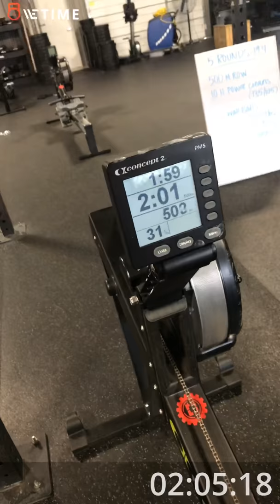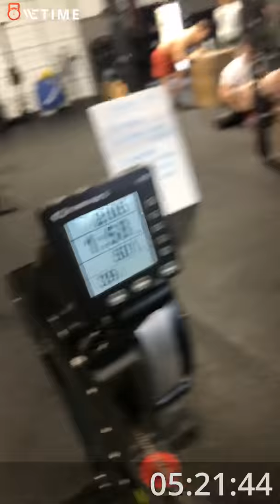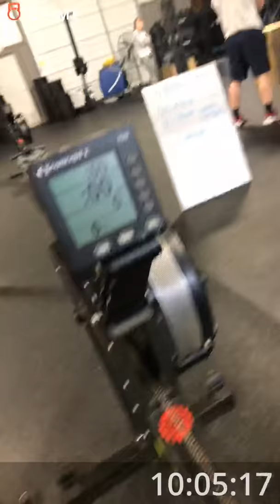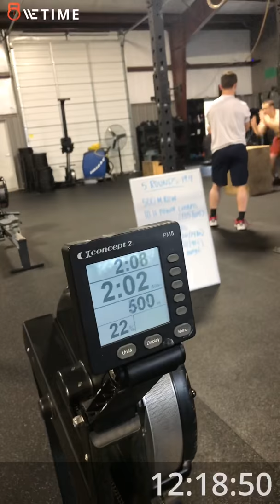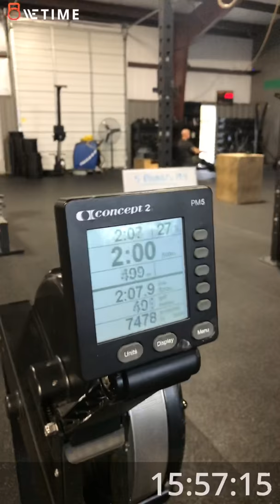TFX 19.4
17:18